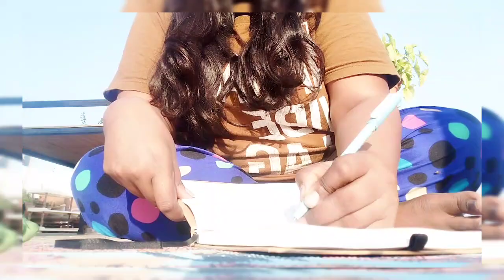DAY-2 POWERFULL 🔥 AFFIRMATION/दिन की शुरुआत इस तारा/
BECOME GODDESS 💪